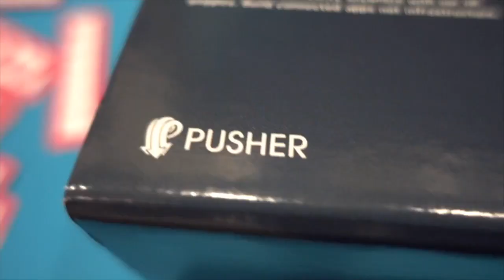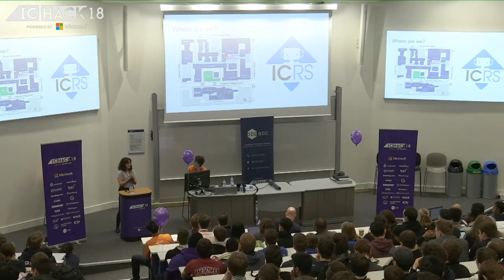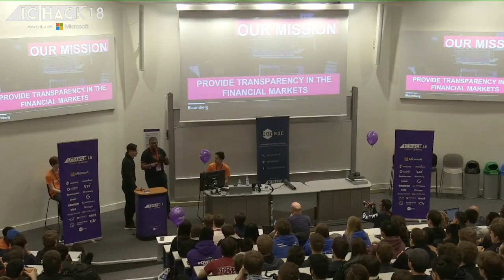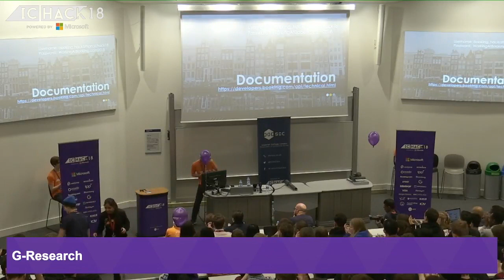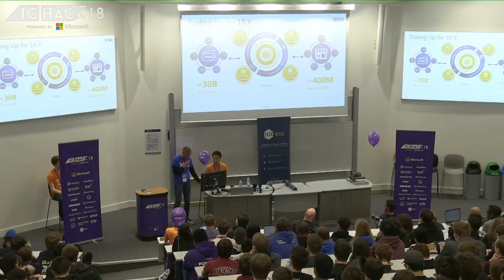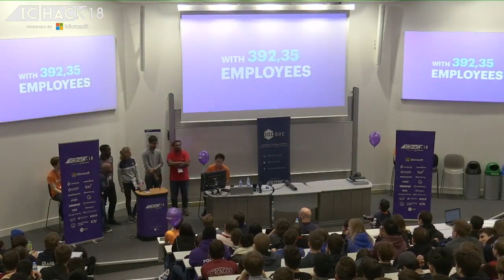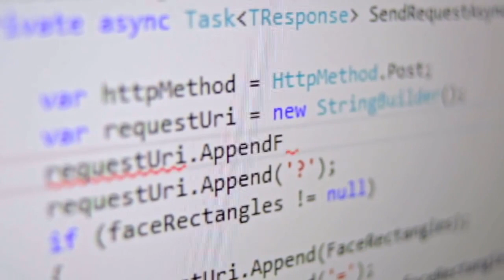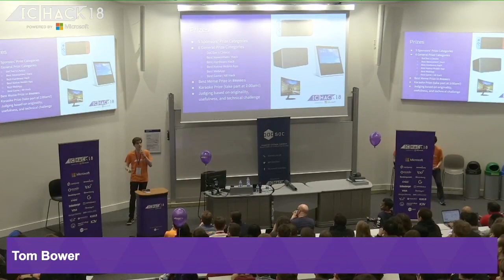IC Hack 18 Opening Ceremony